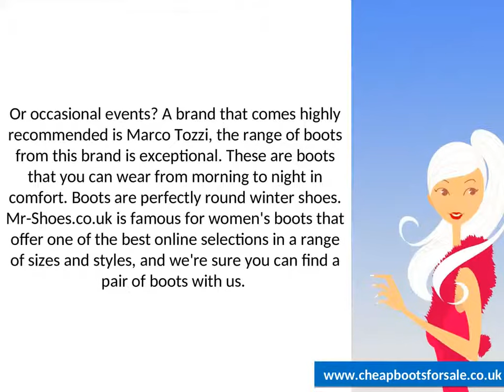UK Cheap Boots & Shoes | Sale Heels for Women | CHEAPBOOTSFORSALE.CO.UK